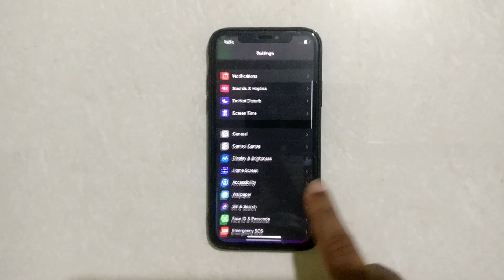How To Change Auto Lock Time On iPhone X, 11 , 12 , 13 Pro Max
Hello friends,
This video contains iPhone tutorial of  How To Change Auto Lock Time On iPhone.

Included contents in this video -:

1.How to Change Auto Lock Time On iPhone

2.How to Edit Auto Lock Time On iPhone

3.How to Set Auto Lock Time On iPhone

4.How to Reset Auto Lock Time On iPhone

5.How to Manage Auto Lock Time On iPhone

6.How to Adjust Auto Lock Time On iPhone

7.How to Select Auto Lock Time On iPhone

8.How to Apply Auto Lock Time On iPhone

10.You can change the Auto-Lock setting that turns your screen off with a few clicks.

11.How to Keep Your iPhone Screen on for a Longer Time

12.Why can't I change the auto lock time on my iPhone?

13.Can you customize auto lock on iPhone?

14.How do I extend my passcode time on my iPhone?

15.Can't change auto lock time from 30 seconds in iPhone

16.How to Change Auto Lock Time Screen Timeout ON iPhone 12:

17.How to Change Auto Lock Time Screen ON iPhone SE 2 (2020):

18.How to Change Auto-Lock Time Screen ON iPhone 12 Mini:

19.How to Change Auto Lock Time on an iPhone & iPad (iOS 15

20.How to fix greyed out Auto-Lock setting on iPhone

21.How to fix a dimmed Auto-Lock setting on iPhone

22.How to change Auto-Lock on your iPhone and iPad

23.increase auto-lock time

Iphone Tutorial for:
01.iPhone 4s
02.iPhone 5s
03.iPhone 5c
04.iPhone 5s
05.iPhone 6s Plus
06.iPhone 7
07.iPhone 7 Plus
08.iPhone 8 Plus
09.iPhone X
10.iPhone XR
11.iPhone XS Max
12.iPhone 11 Pro Max
13.iPhone 12 Mini
14.iPhone 12 Pro Max
15.iPhone 3GS
16.iPhone 4 CDMA
17.iPhone 13 Pro
18.iPhone 13 Pro Max 5G
19.iPhone 14 Pro 5G
20.iPhone 15 Pro Max 5G
21.iPhone 16 Pro Max 5G
22.iPhone 17 Pro Max 5G
23.iPhone 18 Pro Max 5G
24.iPhone 19 Pro Max 5G
25.iPhone 20 Pro Max 6G
26.iPhone 21 Pro Max 6G
27.iPhone 22 Pro Max 6G
28.iPhone 23 Pro Max 6G
29.iPhone 24 Pro Max 6G
30.iPhone 25 Pro Max 6G